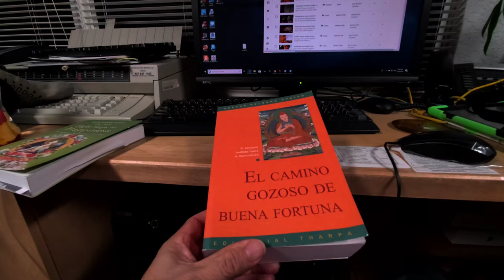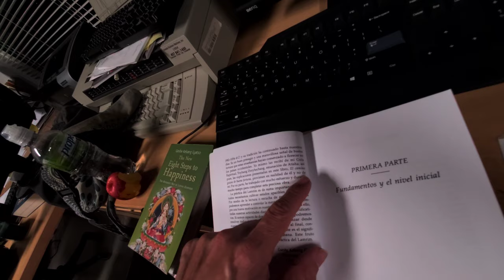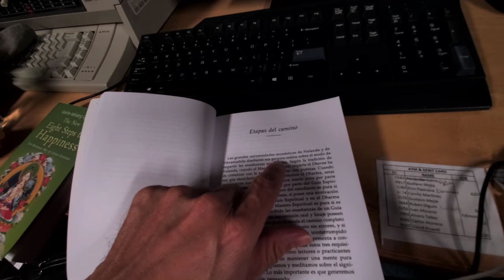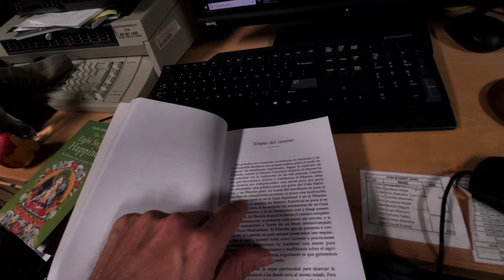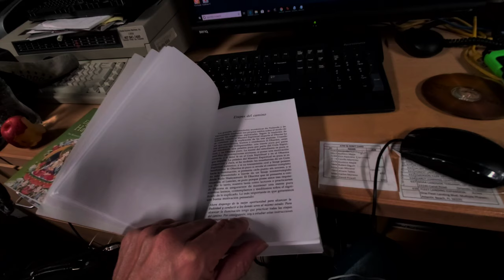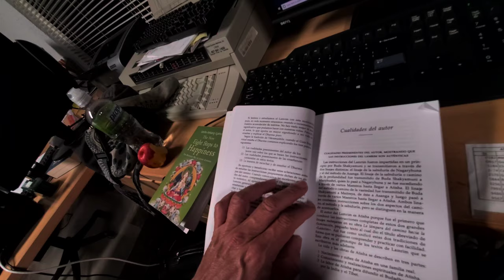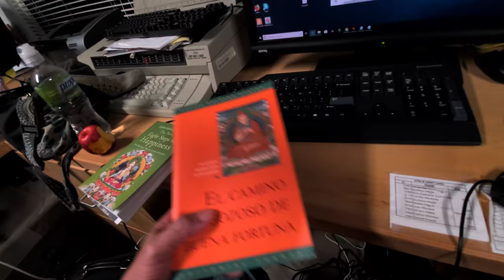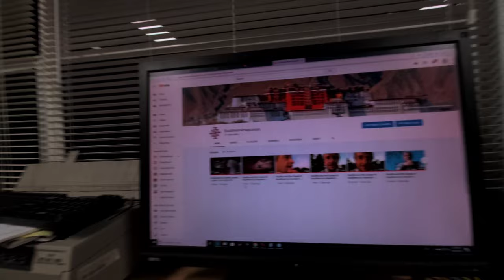Estudiando el Lamrim [sesión 2] en la obra 'El Camino Gozoso de Buena Fortuna'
En esta sesión, la segunda sesión, empieso a leer sobre el Lamrim (Tibetano: Etapas del camino) y forman textos y enseñansas del Budismo Tibetano donde se expone un camino metódico (con su doctrina y su praxis) para alcanzar la iluminación (Budeidad). Tiene su origen en el poema del siglo XI titulado 'Una Lámpara en el Camino de la Iluminación' por el erudito maestro bengalí Atisha.

Atisha enseña en
su obra 'Una Lámpara en el Camino de la Iluminación' (Sánscrito: BODHIPATHAPRADIPAN,  Tibetano: JANG-CHUB-LAM-GYI-DROL-MA) sobre los tres tipos de seres:

Has de comprender los tres tipos de seres
cuyas capacidades son de nivel pequeño, medio y grande.
Clarificaré sus características
escribiendo las diferencias de cada uno:
Todo aquel que busque, por cualquier medio,
los placeres de la vida mundana solamente
para su propio beneficio,
debe ser comprendido como ser pequeño.
Todo aquel que cambie sus tendencias hacia las acciones
no virtuosas, dando la espalda a la felicidad de la vida
mundana y buscando la paz sólo para él mismo,
debe ser conocido como un ser mediano.
Todo aquel que, al conocer su propio sufrimiento,
desee eliminar completamente todos los sufrimientos
de los demás, es el gran ser.
Para aquellos grandes seres
que buscan la Iluminación perfecta,
yo explicaré los métodos perfectos
tal como enseñaron los grandes maestros espirituales.
--- por Atisha (982-1054)
esta enseñansa forma la estructura de los textos Lamrim(s) que siguen. El maestro Yhe Tsongkhapa (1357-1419 d.C.) expandió estas enseñansas en forma enciclopédica en su obra maestra Lamrim Chenmo. Lama Tsongkhapa fué fundador de la tradición Ganden de los Nuevos Kadampa que, en fin, se conoce hoy día como la escuela Gelug de los lamas Gelukpa(s) por lo cual se destaca el Dalai Lama.

La obra 'El Camino Gozoso de Buena Fortuna' escrita por Gueshe Kelsang Gyatso es basada en enseñansas y transmisiones del maestro Kyabje Trijang Rinpoche [en español: Kyabyhe Triyhang Rimpoché](Gongtang, Tíbet, 20 de marzo de 1901 - Dharamsala, India, 1981).  Esta obra representa, interpreta, y da comentario al Lamrim Chenmo de  Tsongkhapa. Esta presentación del Lamrim es una exposición clara y exhaustiva del camino completo a la iluminación.

Todos tenemos el potencial de transformarnos y una capacidad ilimitada para desarrollar buenas cualidades, pero para que este potencial madure debemos saber qué hacer en cada etapa de nuestro viaje espiritual. Con este libro, Gueshe Kelsang nos ofrece una guía paso a paso de las prácticas de meditación que nos conducen a la paz interior y felicidad duraderas. Con extraordinaria claridad revela todas las enseñanzas de Buda en el orden en que se han de practicar, enriqueciendo su exposición con relatos y analogías esclarecedoras. Es la guía perfecta del camino budista.

Gueshe Kelsang Gyatso fue ordenado monje a la edad de ocho años en el Tíbet. Residente en Occidente desde 1977, es un maestro realizado, prolífico autor y maestro budista internacional, ha fundado más del mil centros y grupos de meditación de budismo kadampa en numerosos países del mundo. Sus veinte reconocidas obras revelan todo el camino budista hacia la iluminación, incluyendo enseñanzas de sutra y de tantra. Su colección comprende libros de diferentes niveles y de interés para todos. Ver para investigar y comprar libros sobre el Budismo Kadampa.

Entonces mi intención es leer este libro por completo para el beneficio de todos los seres sintientes.  Yo no soy autorisado para enseñar de este libro entonces voy a intentar mantener mi comentario a lo minimo y solo leer, pero a veces se me va ocurrir intentar clarificar algo o dar mi opinión sobre algo que encuentro en esta obra. Pido perdón en adelante si algo causa confusión o daño a la enseñansa pura de Tsongkhapa.